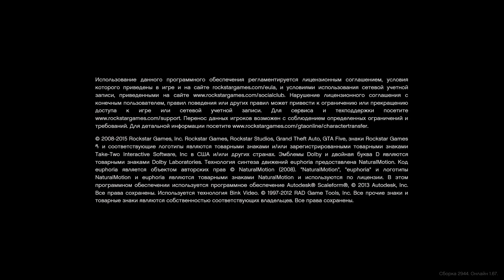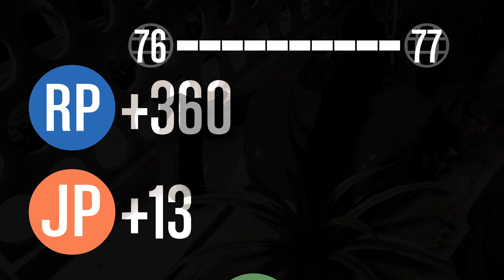Grand Theft Auto V_20231204215025